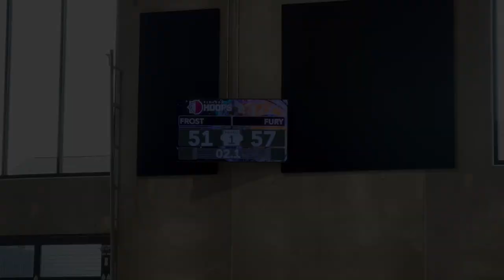MN Fury Antl vs Iowa Frost 16u Winters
Minnesota Fury Antl vs Iowa Frost 16u Winters
Midwest Festival of Teams 2024
Game 3
16U
Fury - 57 Iowa Frost 16u Winters - 51